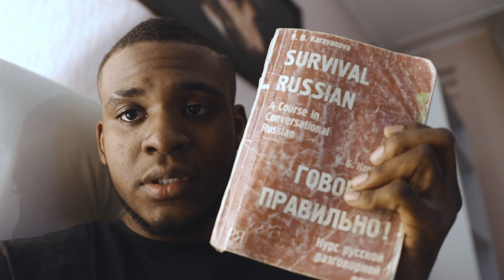LAST DAY OF 2022 VLOG // NEW YEARS EVE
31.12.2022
Welcome to the new year.